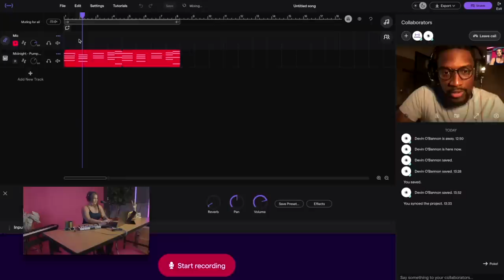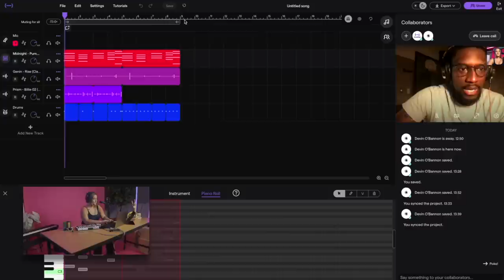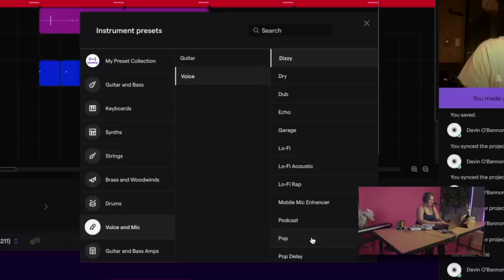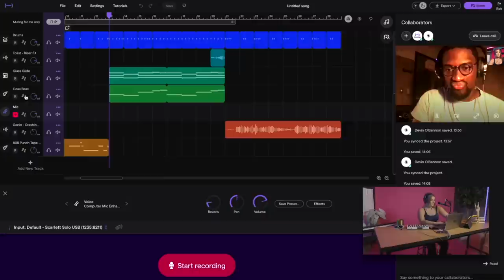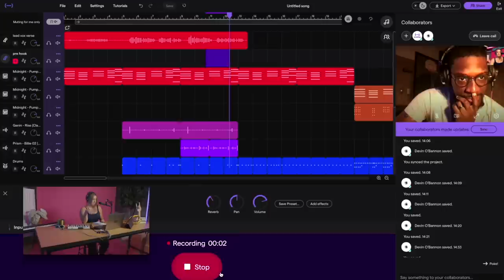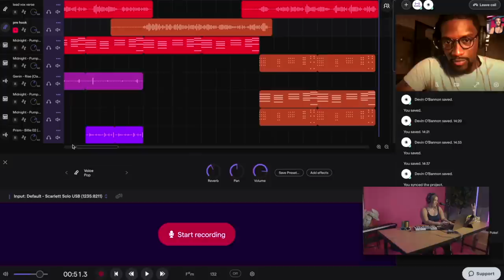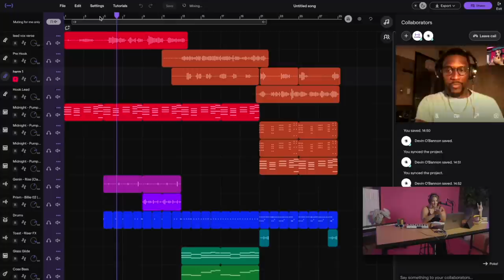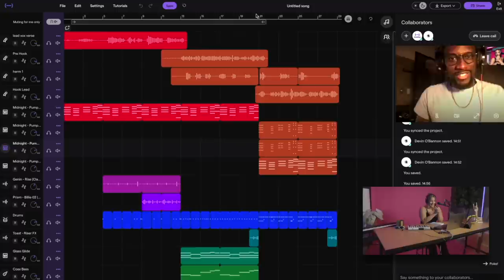Writing & Producing An RnB/Pop-Dance Song With Diana Bidèa | Bucket Beats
Singer, songwriter, and creator Diana Bidèa is joined by her producer Devin O’Bannon as they take on Soundtrap's musical challenge Bucket Beats. In this video, Diana pulls a random piece of paper that prompts her and Devin to create a brand-new RnB track. Take a peek into Diana and Devin's creative process as they write new lyrics, experiment with Soundtrap's library of loops, and see how their collaborative chemistry allows them to build off of each other's ideas.

Follow Soundtrap on social:
About Soundtrap:
Soundtrap by Spotify is an online music and podcast studio that’s easy-to-use and highly collaborative. All projects are saved in the cloud, so you are free to create whenever and wherever you like. We are accessible via laptop, tablet and mobile through a web browser or our app.

Soundtrap is another piece to Spotify’s ever-growing toolset for artists to utilize during and after the songwriting process. Spotify is already one of the top places to host and promote finished recordings, and Soundtrap adds another element of supporting those artists from the very beginning of their creative process.